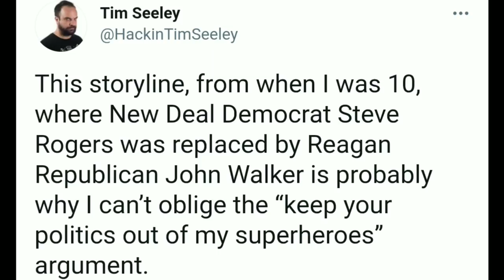Comic Book Pros Need To Stop Pretending To Be As Stupid As The SJWs That They Are Trying To Appease